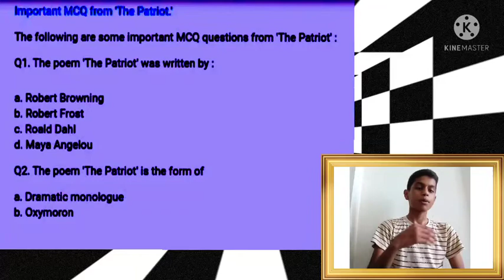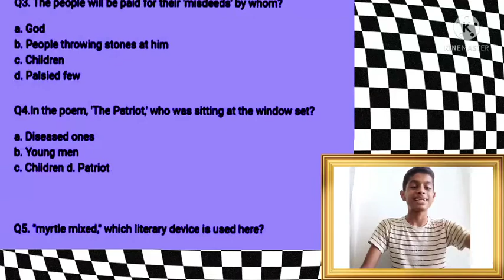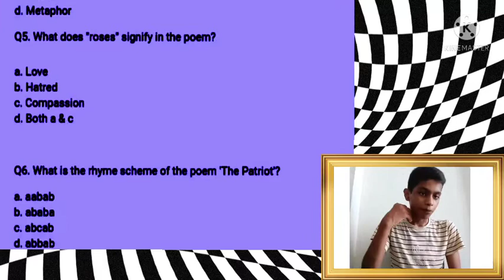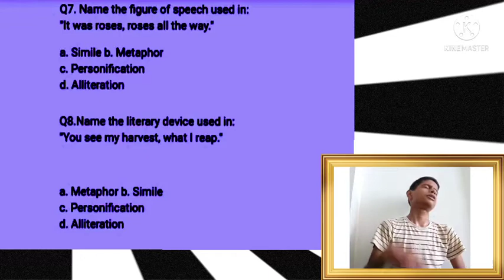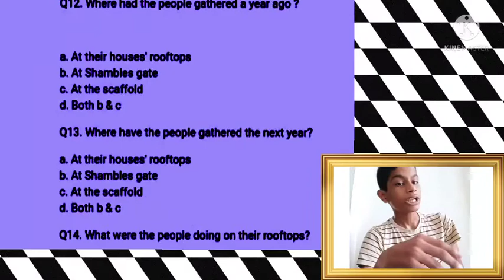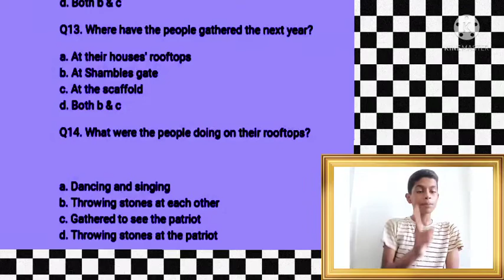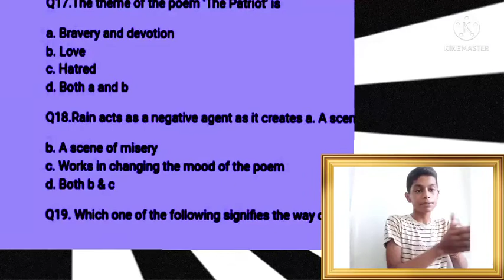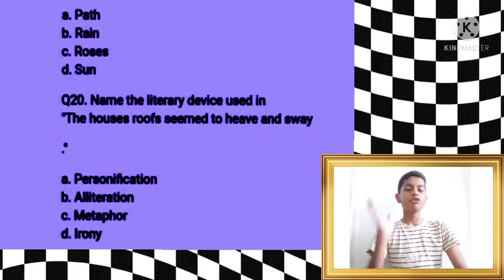the patriot mcq objectivequestion_treasuretrove_the_patriot || by abhishekshukla || 10th_icse ##